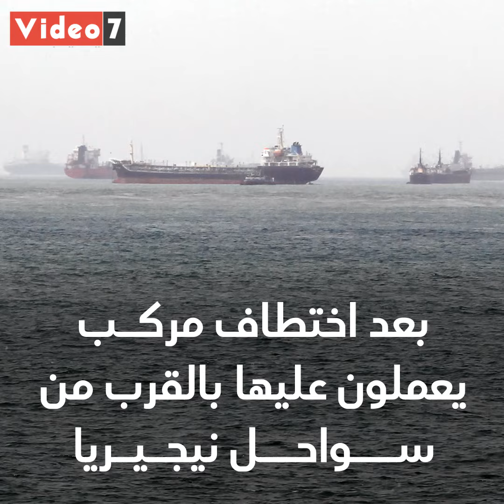عودة القراصنة.. قصة اختطاف مصريين فى نيجيريا